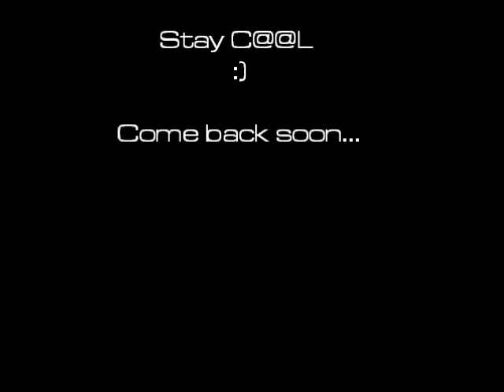Brain at the Park Day.wmv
On this day Brain enjoyed playing at the Park ;)